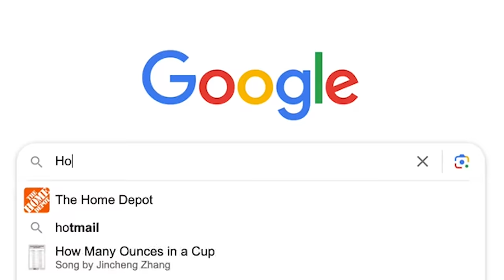How To Write A Great Story (Decades Of Wisdom Distilled Down To 17 Minutes)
SIGN UP FOR THE FILM COURAGE NEWSLETTER

A 17 minute masterclass on how to write a great story for authors, writers, screenwriters, filmmakers and storytellers.

Our gratitude to these guests for making this video possible!  (In order of appearance)

BOOKS WE RECOMMEND:

THE NUTSHELL TECHNIQUE: Crack the Secret of Successful Screenwriting
THE STORY SOLUTION: 23 Actions All Great Heroes Must Take
THE ANATOMY OF STORY: 22 Steps To Becoming A Master Storyteller
THE ART OF DRAMATIC WRITING - Lajos Egri
ON WRITING: A Memoir of the Craft
THE WAR OF ART: Break Through the Blocks
and Win Your Inner Creative Battles

AUDIO